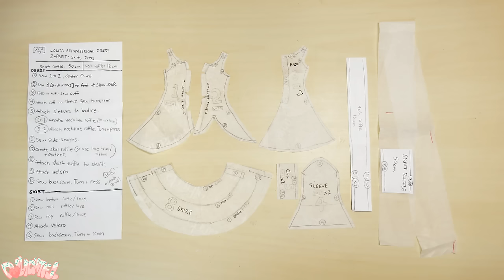STOCK BOX Repaint! Sugary Sweet Macaroon Lolita Frankie Stein Custom Doll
Augh, toothache! Today we explore the stock box and pull a random doll to customize. To no one's surprise, I defaulted to some kind of kawaii-overload sweets themed lolita doll.

Also I should mention that not all the dolls in the stock box are for customizing... it's also where I store my finished or storebought dolls. I'm afraid someone it going to see Lilith in there and worry about her, haha. Oh, and Happy New Year everyone!!

Materials:
Water Colored Pencils - Faber Castell
Pastels - Mungyo Hand rolled Soft Pastels
Mr.Super Clear UV Flat (wear a mask and spray in a ventilated area!)
Acrylic Paints - Liquitex
PearlEx Powders
Nylon hair ordered from Dollyhair.com
Reroot-tool - drill chuck + needle
Liquitex High Gloss Varnish
Random beads and buttons from craft stores